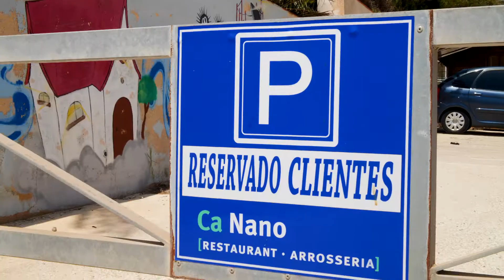VIVA-Rtv | Ca Nano | Restaurante | Denia